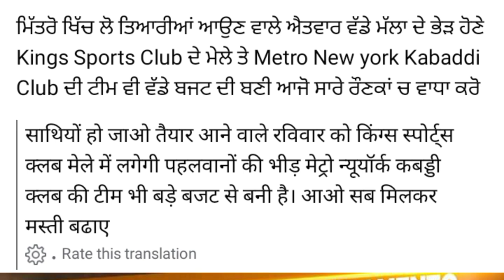ਅਮਰੀਕਾ ਵਿੱਚ ਹੋਵੇਗਾ ਵੱਡਾ ਕਬੱਡੀ ਕੱਪ ਦੇਖੋ ਕਿਹੜੇ ਕਿਹੜੇ ਪਲੇਅਰ ਖੇਡਣਗੇ KING KABADDI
Hi
       I am sunny khurana Welcome to our You Tube Channel King Kabaddi

     About this video :-ਇਸ ਵੀਡੀਓ ਦੇ ਵਿਚ ਅਮਰੀਕਾ ਵਿਚ ਹੋਣ ਵਾਲੇ ਕਬੱਡੀ ਕੱਪ ਦੀ ਜਾਣਕਾਰੀ ਦਿੱਤੀ ਗਈ ਹੈ

Kabaddi song ,Kabaddi Interview Kabaddi player Paula jalalpur

 ਵਾਹਿਗੁਰੂ ਭਲੀ ਕਰੇ ਸਭਦਾ  🙏🙏